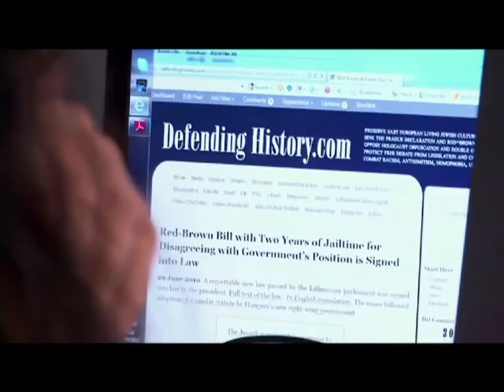Rewriting History Promo.mov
Against the backdrop of rising Ultra- Nationalism, Rewriting History is about taking action in the face of insurmountable odds, when two eccentric Jewish Professors stand in the way of the Lithuanian government's campaign to delegitimise the Holocaust as a unique case of genocide.